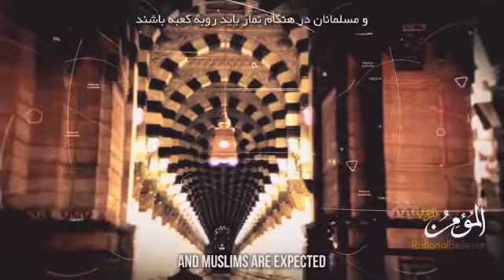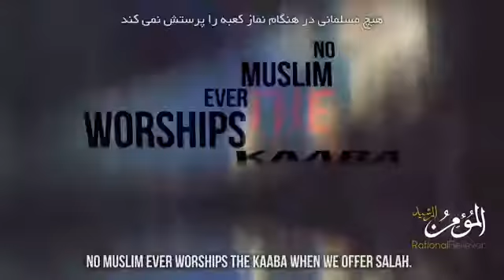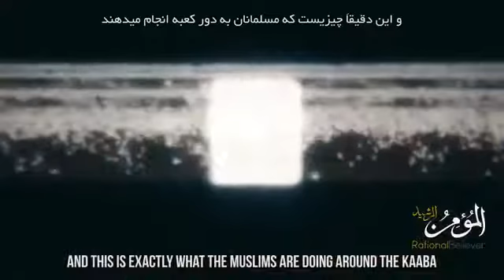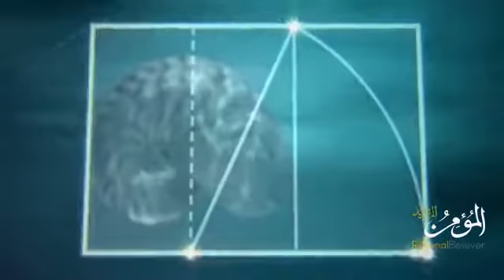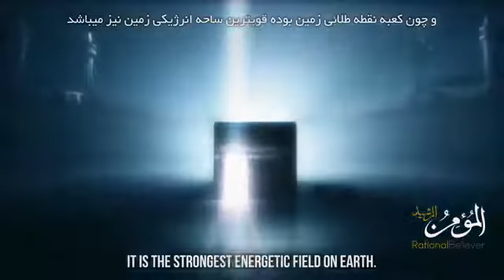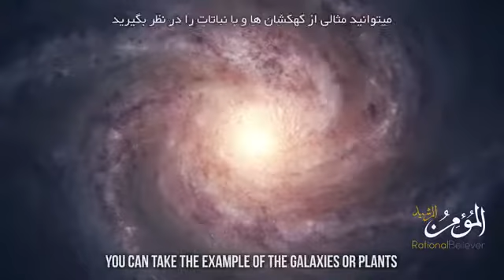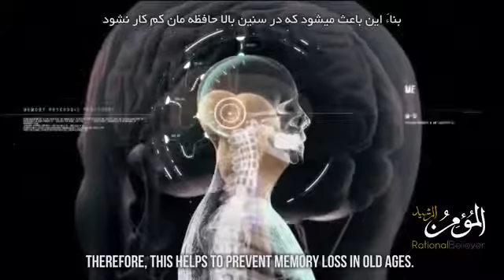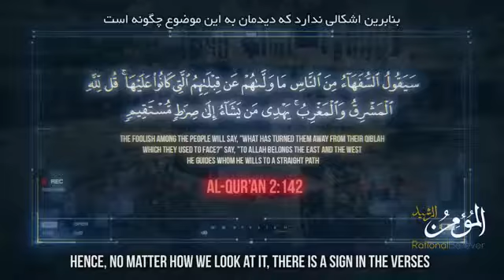Why do Muslims pray towards the Kaaba?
Visit: Abdullah785.blogspot.com